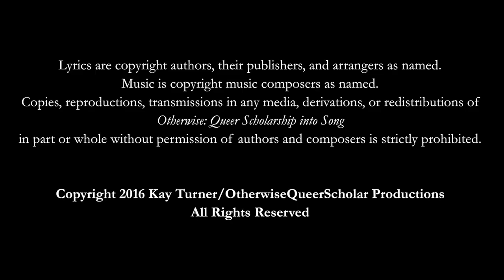Feeling Backward (2016)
Lyrics:  arranged by Kay Turner
Performers: Kay Turner (vocal), Viva DeConcini (guitar), Mary Feaster (bass)
Author: Heather Love, Feeling Backward: Loss and the Politics of Queer History (Harvard UP, 2007)
Projection Design and Artworks: Ella Gant
Video: Christopher and Anna Mulé | Media Folk